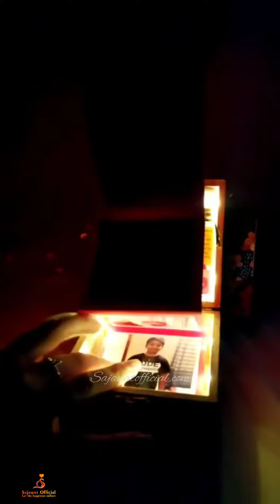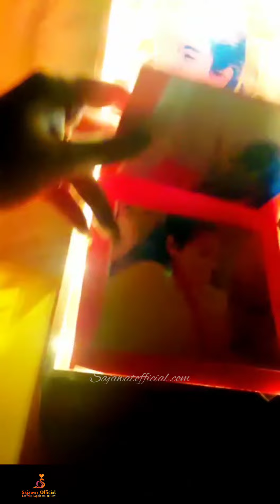Birthday theme ladder box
Includes:
One comic cut out (as per availability) One message bottle with 2 photos Ladder with 8-10 images Led included
 Sizes available 4*4 inches 6*6 inches box

 Order 10-15 days prior